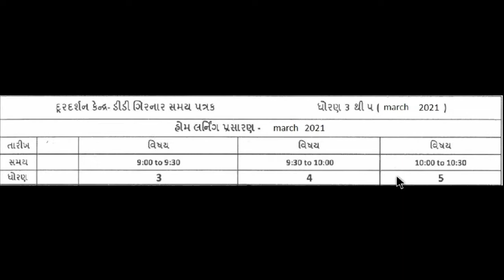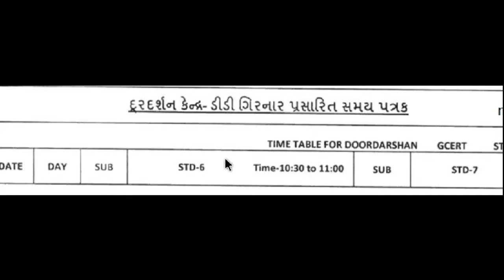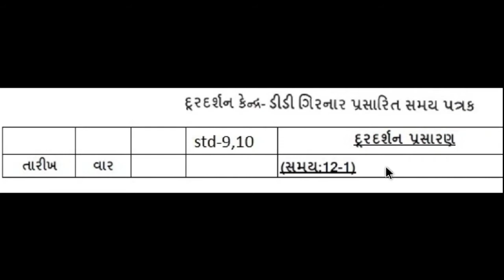DD girnar live std 3 to 12 આજનું ઓનલાઇન શિક્ષણ 7-3-2021